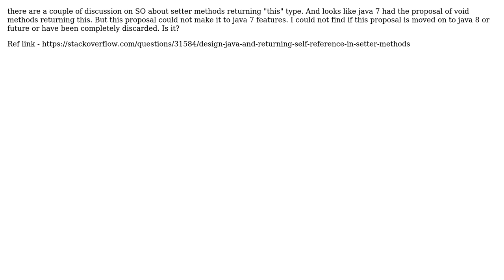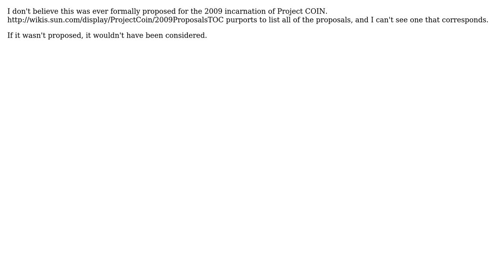Software Engineering: Java void methods implicitly returning this (2 Solutions!!)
Software Engineering: Java void methods implicitly returning this

With thanks & praise to God, and with thanks to the many people who have made this project possible! | Content (except music & images) licensed under CC BY-SA | Music | Images & others | With thanks to user Tomasz Nurkiewicz user Tarun user Stephen C and the Stack Exchange Network Trademarks are property of their respective owners. You are responsible for your own actions.